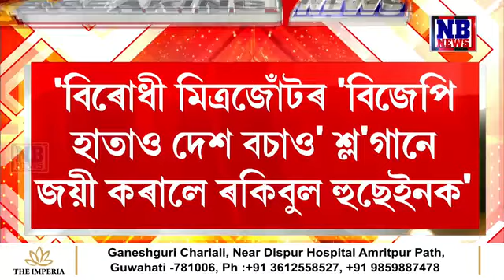ধুবুৰীৰ ৰজা আজমলহে, ৰকিবুল হুছেইন নহয়!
ধুবুৰীৰ ৰজা আজমলহে, ৰকিবুল হুছেইন নহয়! 'ৰকিবুল হুছেইনক ধুবুৰীৰ জনতাই চিনি নাপায়। কেৱল I.N.D.I.A মিত্ৰজোঁটৰ যাদুতহে জয়ী হ'ল ৰকিবুল হুছেইন'। সাংসদ ৰকিবুলৰ জয়ক লৈ বিস্ফোৰক মন্তব্য বদৰুদ্দিন আজমলৰ